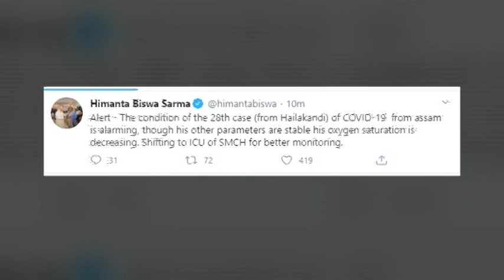Time8 News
TIME8 is first of its kind, fully dedicated Digital News Media, from Northeast India, ushering a revolution in terms of news collection.